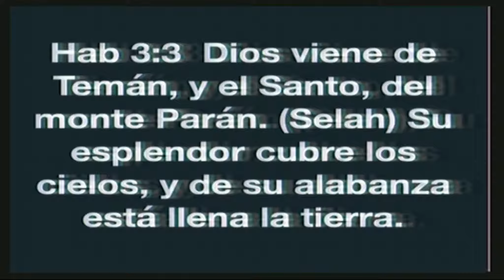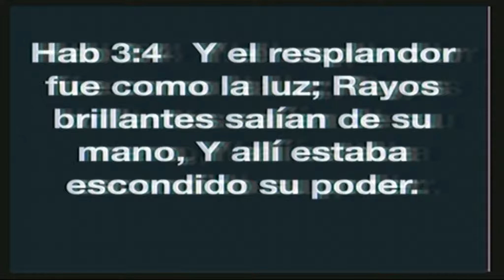APÓSTOL GERARDO SANTIAGO 2018 - LAS MANOS DEL SEÑOR